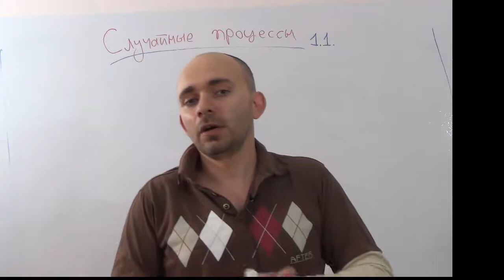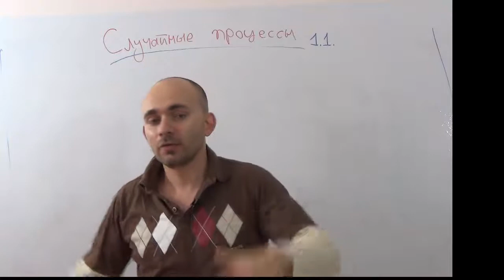Случайные процессы 1-1 Цели и задачи курса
Цепи Маркова, процессы возобнавления, регенеративные процессы, мартингалы, условоное м.о.

лекции
(с) Клейнер Игорь 2015